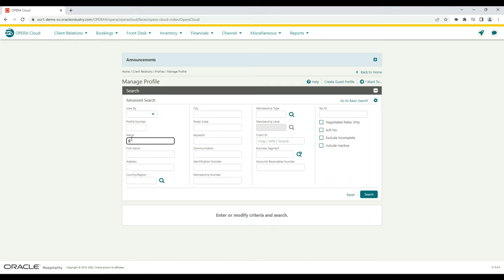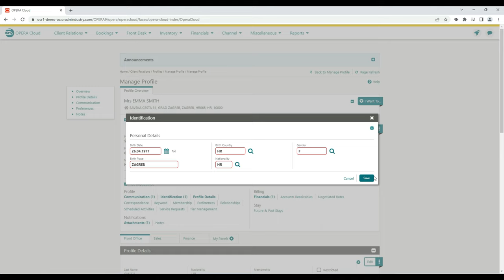AdriaScan - Opera Cloud - OHIP passport/ID scanner interface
Passport/ID scanning solution integrated with OHIP interface, enables automatic transfer of textual data and images from scanned documents into Opera Cloud guest profile within a few seconds.